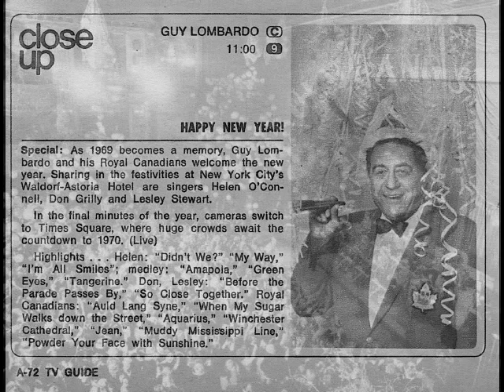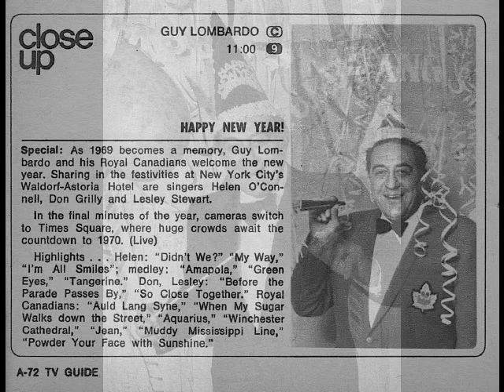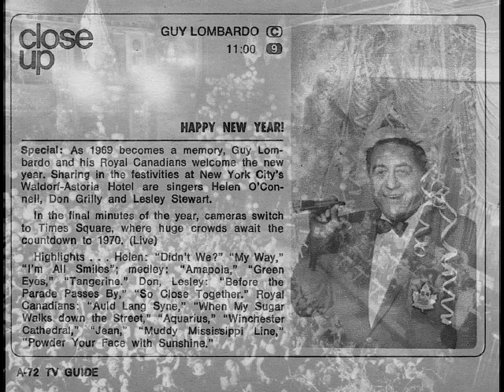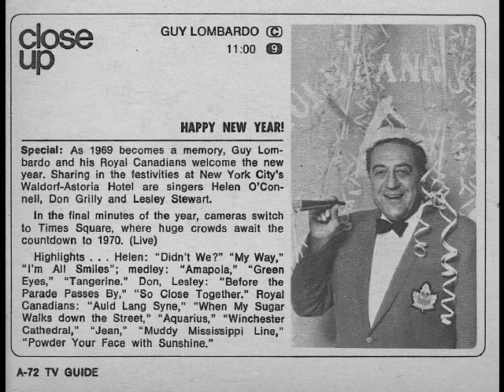Happy 1970 New Year With Guy Lombardo WOR Channel 9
This was recorded on a Norelco 150 portable on a Norelco C-120 cassette.
All of side A and 1/2 side B of the cassette.
Recorded from an old Stromberg-Carlson TV.
Jim Lowe,  Music To Watch Girls By, etc.

The first 1/2 hour is Dave Garroway at Times Square
Review of the following 1960s hit songs:

Mack The Knife - Bobby Darin
People - Barbara Streisand
Downtown - Petula Clark
Strangers In The Night - Frank Sinatra
Aquarius - Fifth Dimension

Arthur Godfrey Axion Commercial

1969 was last year of cigarette commercials, but a few after the New Year.

Guy Lombardo and his Royal Canadians play:
Let's Do It Again
Gene - Tony Poncho
Aquarius
Dr. Zhivago
Mississippi Mud - Ty Ludley
Twin Piano Medley
Guy Lombardo gives the countdown to 1970.
You Are My Sunshine
Hello Dolly

Second side of the cassette has the following.

When The Saints Go Marchin' In - Royal Canadians

The remaining entertainment starts going downhill.
Don Grilly & Leslie Stewart
Kool cigarette commercial
Helen O'Connell (~15 minute performance)